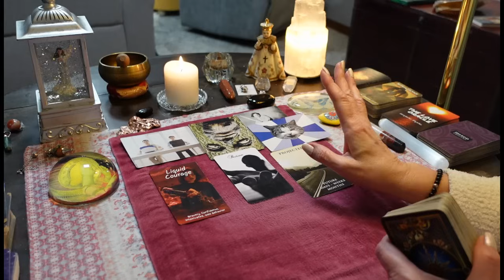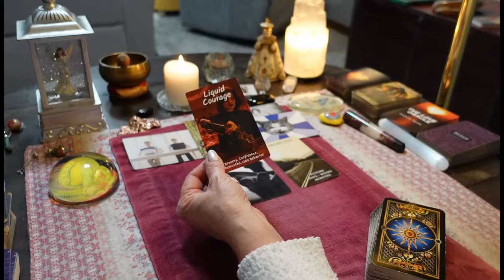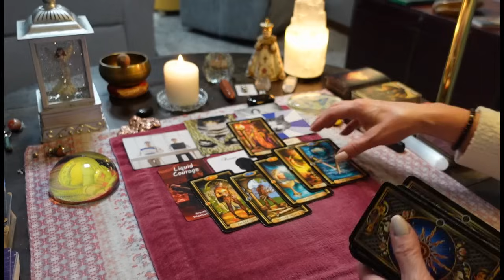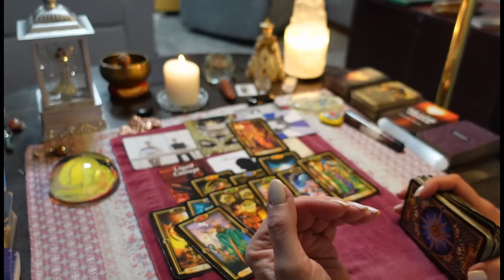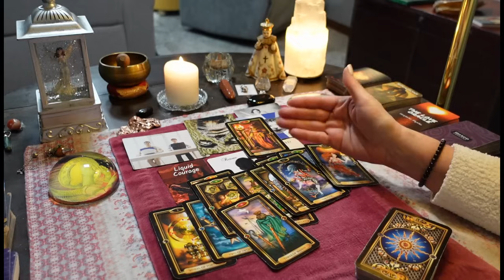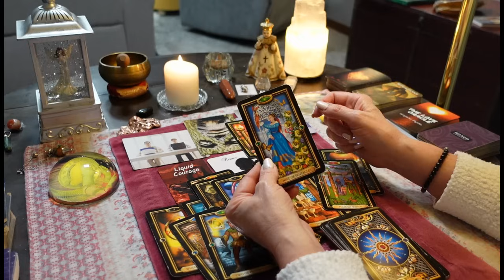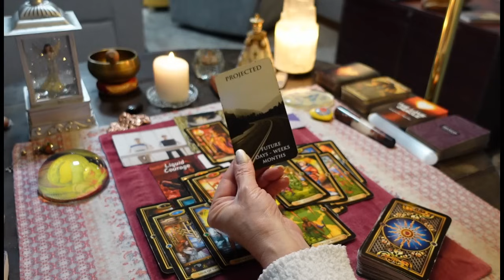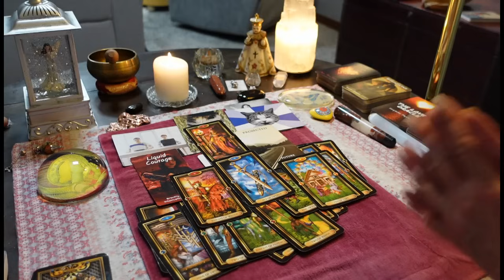CANCER: There's A LOT You NEED To Know About This Person & This Is Their Plan. COLLECTIVE